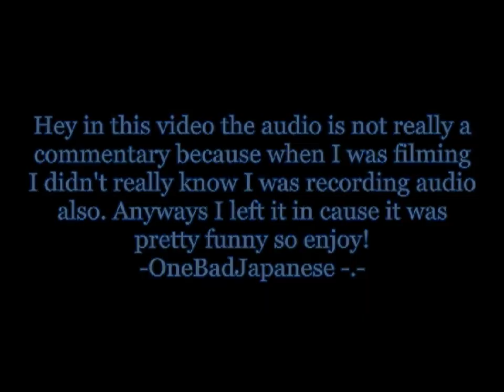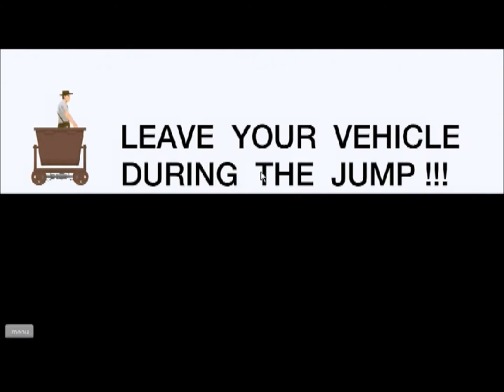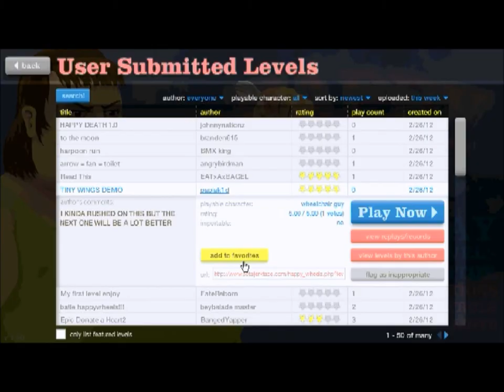Happy Wheels #6 "Indiana Jones" feat. OneBadJapanese & Special Guest!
In this Happy Wheels I play the Infamous Indian Jones! And Super Special Guest Tiny Wings from the Android and iPhone app Tiny Wings!
-OneBadJapanese of OneBadGaming